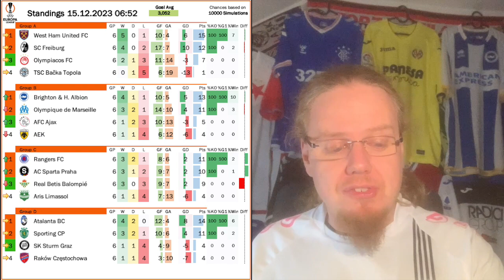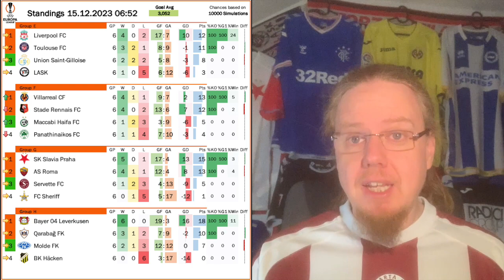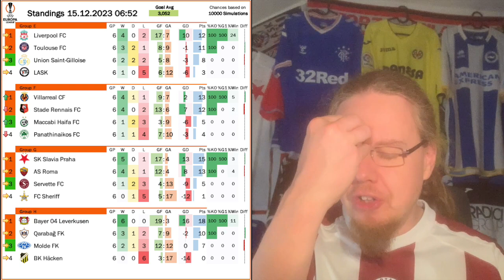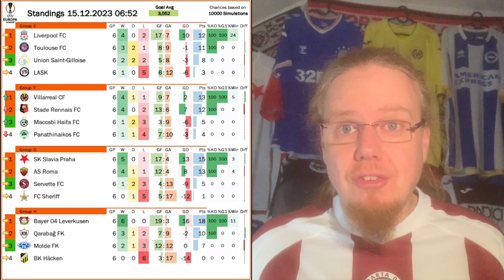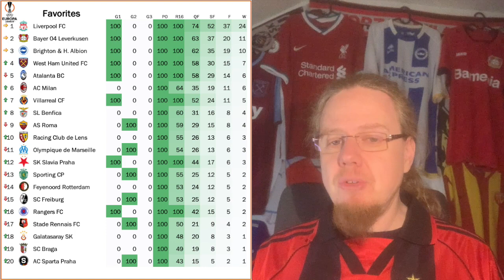It All Went Wrong for LASK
It obviously was not meant to be. Despite another good showing, LASK ended up losing to a mediocre Toulouse team and even a win would not have been enough to stay in Europe as Liverpool hand another win to a group opponent. However, in the end you have to look at yourself and LASK was just too ineffective in the crucial group games. Sad as it may be for me, there was plenty of excitement all over Europe in the other groups. The highlights surely happened in Rennes and Seville!

00:00 Opening observations
01:18 It didn’t work out for LASK
05:54 I was quite annoyed after the game
07:44 A win would not have helped either
09:50 Looking back at the group
11:45 Group F: Mad finale in Rennes
13:56 Group G and H: Slavia and Leverkusen win big
15:10 Group A and B: English teams in first
16:32 Group C: Betis ousted by Rangers
17:36 Group D: Sturm barely stay in Europe
19:11 Draw preview
21:03 Projections